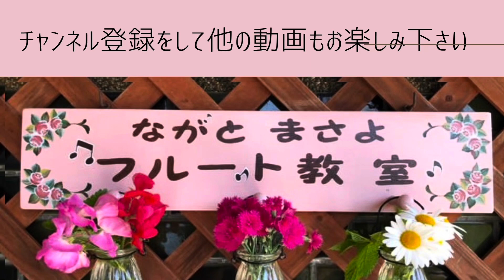月夜のダンス（小学生のマナちゃん）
ピアノを頑張る、小学二年生のまなちゃん。
今回は、月夜のダンスを弾いてくれました♫

『ながとまさよ』フルート教室では、フルート、オカリナ、リコーダー、ピアノ等を楽しく分かりやすくレッスンしています。
楽譜の読めない方、小学生さん、シニア世代の方、初心者さん、大活躍です‼️
遠方の方は、オンラインレッスンもいたします。

ぜひお気軽に体験レッスンをお申し込み下さいね！